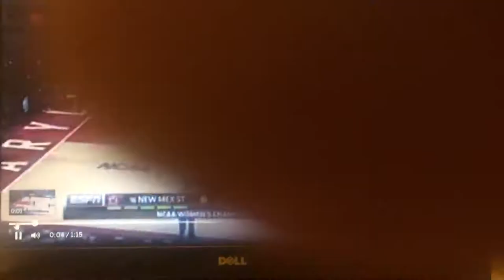Sasha Weber drive vs Maryland in NCAAs